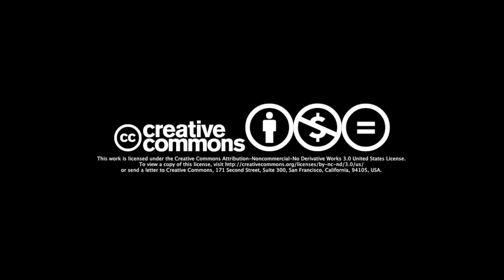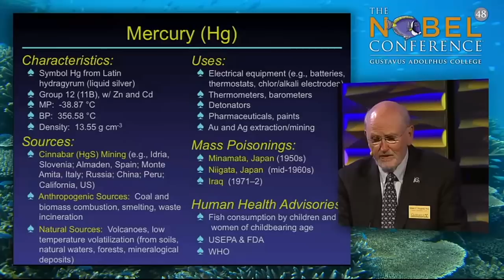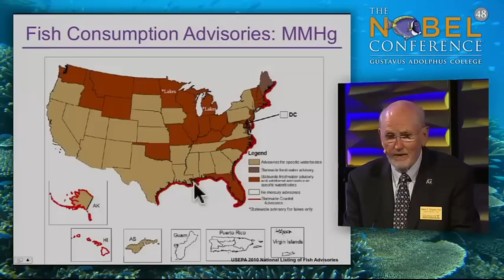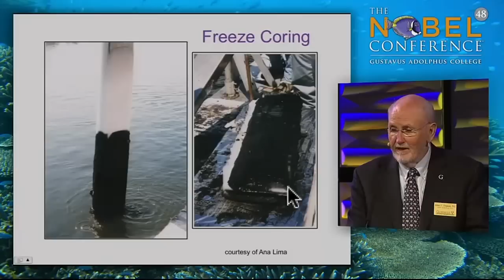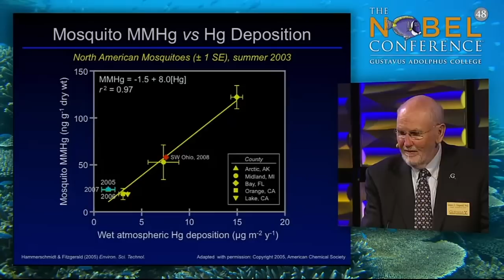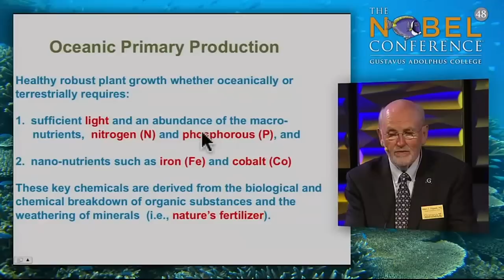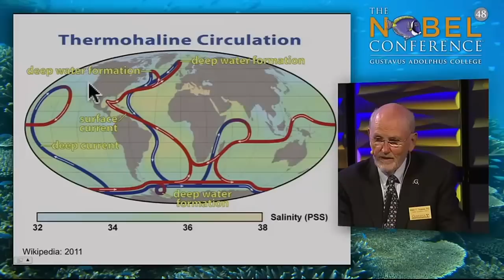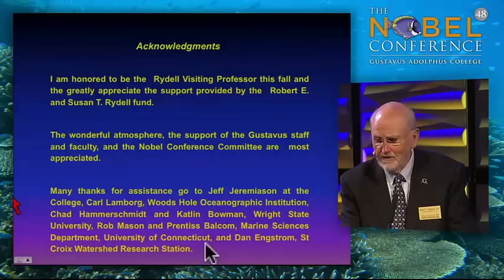William Fitzgerald at Nobel Conference 48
William Fitzgerald presenting  "Mercury, Microbes, Mosquitoes, and More..." at Nobel Conference 48: Our Global Ocean.

William Fitzgerald, Ph.D.
Board of Trustees Distinguished Professor Emeritus of Marine Sciences, University of Connecticut, Groton.

Subjects:
-Beginning of Lecture (5:04)
-Mercury (6:00)
-Minamata Bay (10:00)
-Mercury in Nature (12:43)
-Pettaquamscutt R. Estuary (27:55)
-Mosquitoes (31:35)
-Mercury in Largemouth Bass (37:09)
-Off to Sea (39:55)
-Oceanic Primary Production (46:41)
-Geotraces (54:46)
-Beginning of Q&A (1:08:05)